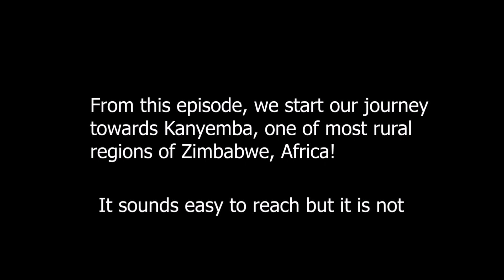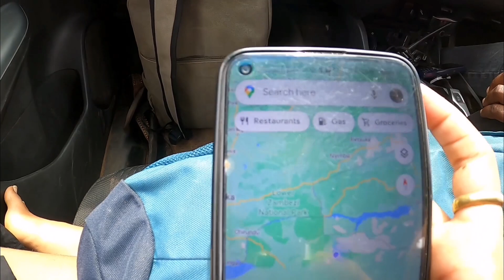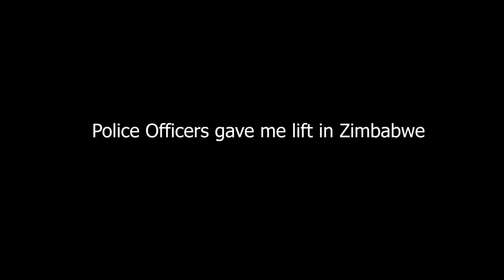Police Officers Gave Me Lift In Africa | Zimbabwe 🇿🇼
00:00 : 00:39- Intro
00:40 : 04:24 - Staying With Locals
04:25 : 09:29 - Transport to Village
09:30 : 10:35 - Lift With Police Officers
10:36 :12:47 - Reached Mushumbi and Ending